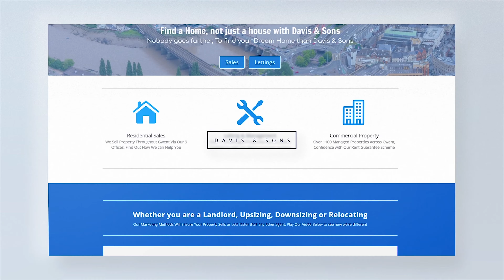House for Sale Please Call 01633 243515